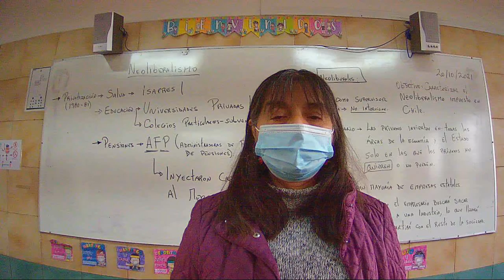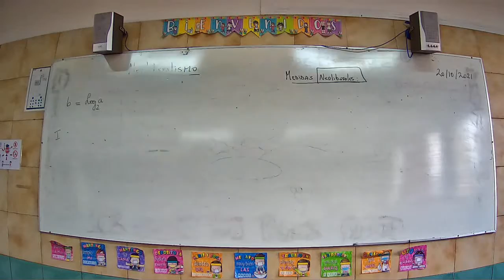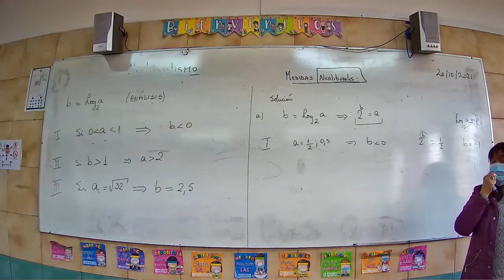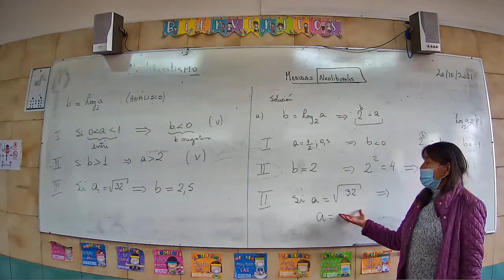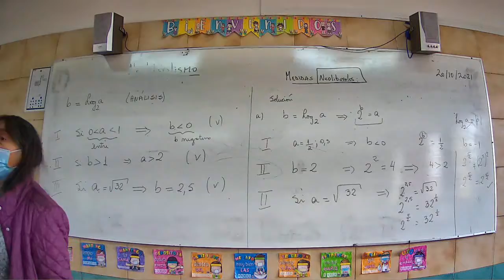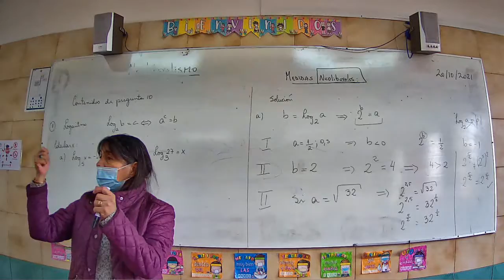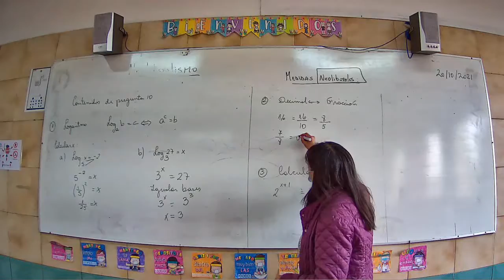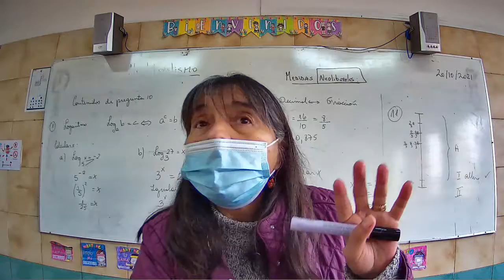Presencial Matemática Cuarto Medio B 20 Octubre